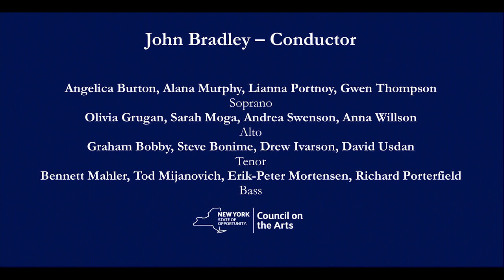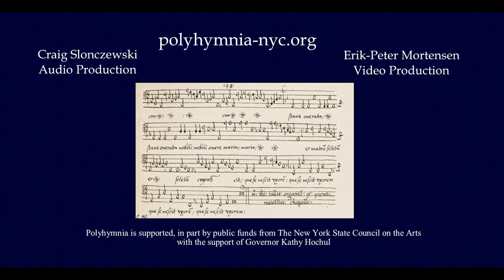Partners Both in Throne and Grave - Music for Mary I and Elizabeth I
If you enjoy our program please consider making a donation to support our concert season and so we can continue to offer these videos

The title is taken from the inscription on the tomb Mary I and Elizabeth I, England's first queens regnant, in Westminster Abbey. One Catholic, and one Protestant, both enjoyed the musical contributions of one of England’s greatest composers, Thomas Tallis. This video features his seven-voice Missa Puer Natus, and motets from Cantiones Sacrae published in 1575.